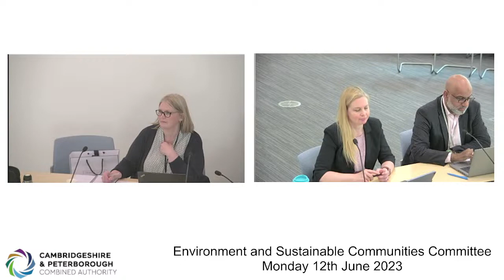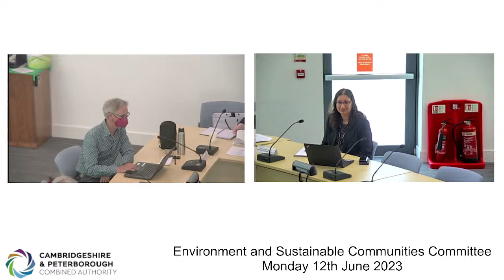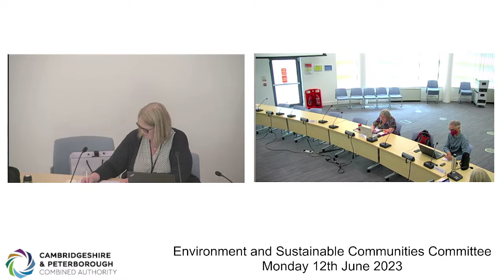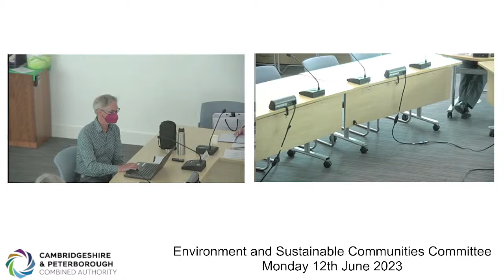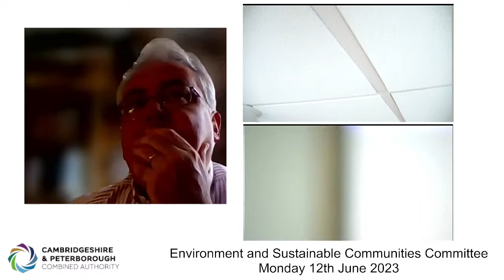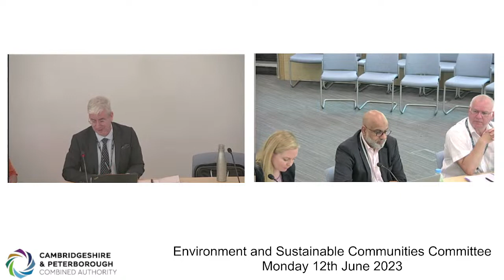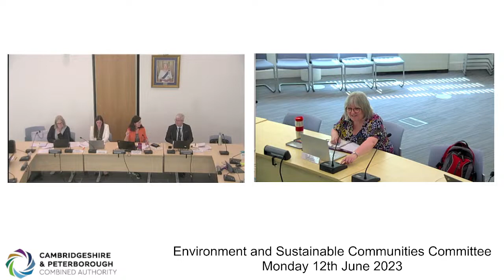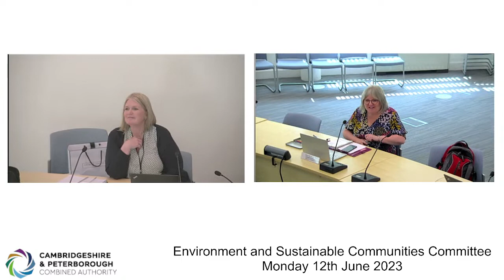Environment and Sustainable Communities Committee 12th June 2023 10am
CPCA live stream